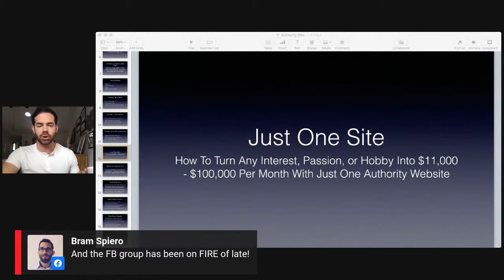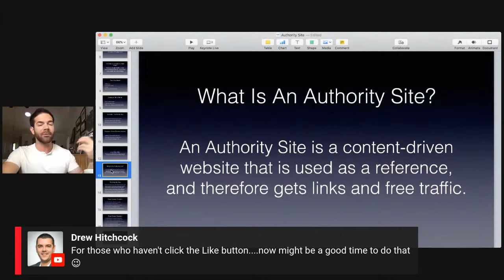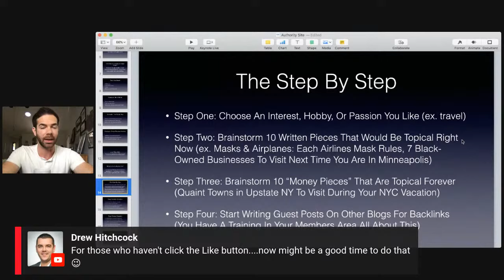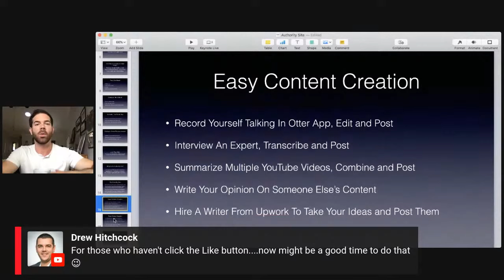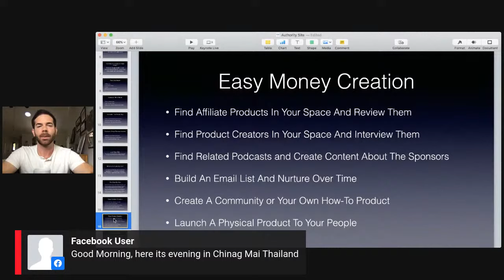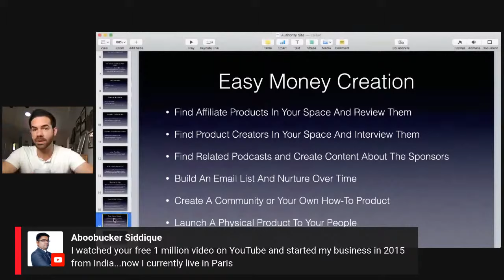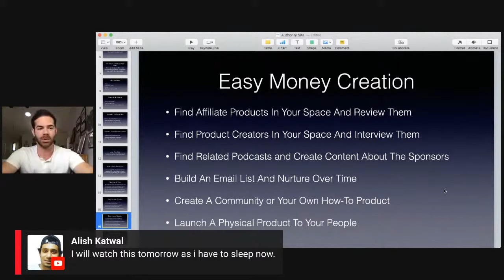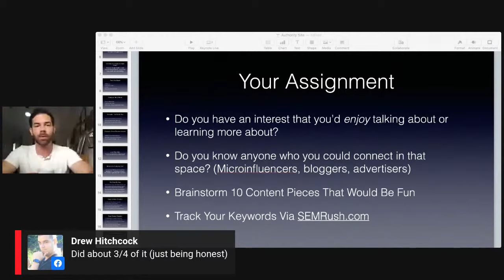Passion Into Profit: Turn A Part-Time Hobby Into A Full-Time Income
If you have an interest, a hobby, a passion, or a desire, you can turn it into a full-time income.

This is part TWO of our series on Authority Sites, which allow you to go full time as an entrepreneur with "just one site."

This Q&A call with The One Percent takes place inside of our community Facebook group.